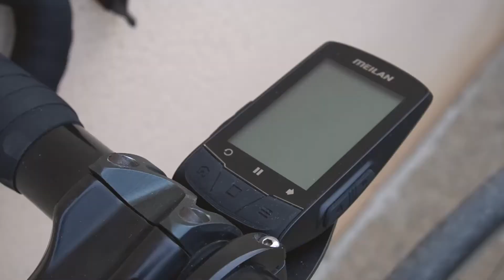Ride Smarter, Ride Safer.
Meilan is one professional cycling sports electronics brand; We are committed to providing cool and intelligent cycling electronic products for the majority of the cycle enthusiasts all over the world, such as GPS cycling computers, smart bike lights, etc.; by our ecological hardware, app, and related accessories, our vast number of users can navigate, record and share their cycling experience wirelessly any time and anywhere. Meilan makes everyone's cycling experience more interesting, more intelligent, and more fun!

Meilan Finder is our most successful navigation and training GPS bike computer here and is always most welcomed by users worldwide. Go 2022year for Latova and Meilan!

APP: Meilan-Track Cycling with GPS.